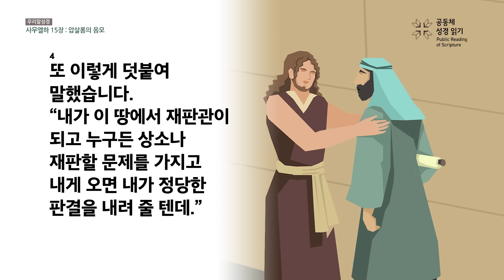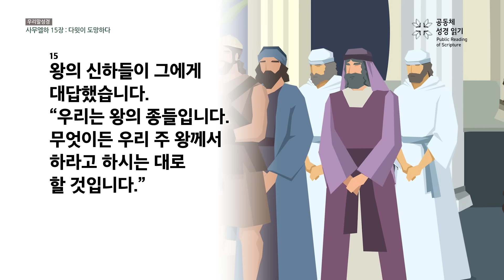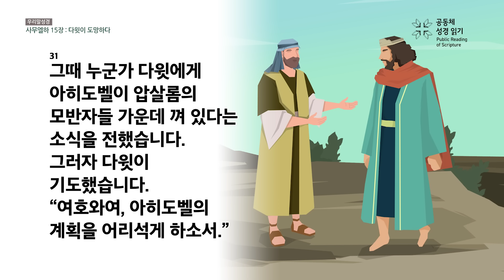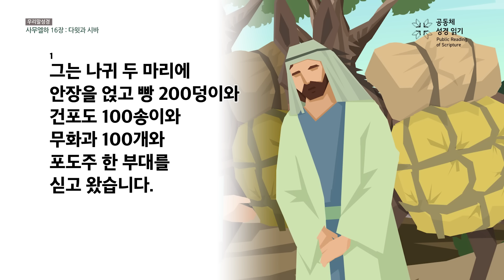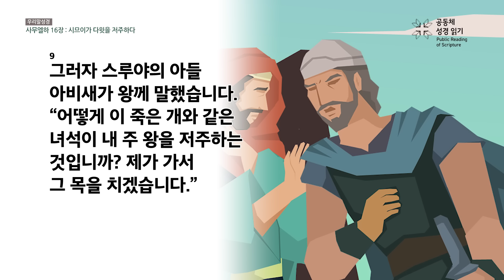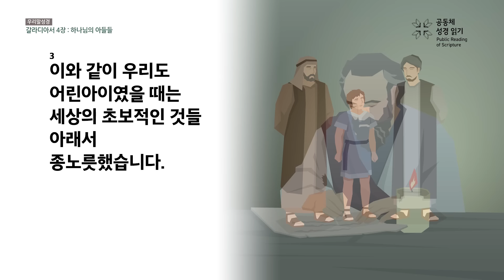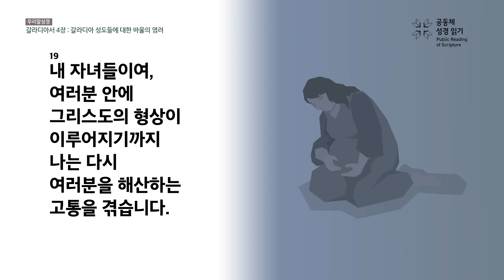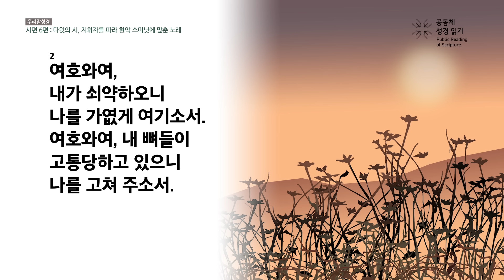신구약 함께 읽기(우리말 성경)_6월 4일_156일차 (삼하 15-16, 갈 4, 시 6)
사무엘하 15-16장, 갈라디아서 4장, 시편 6편